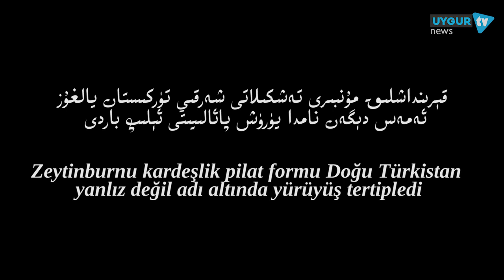قېرىنداشلىق مۇنبىرى تەشكىلاتى شەرقىي تۈركىستان يالغۇز ئ‍ەمەس دېدى